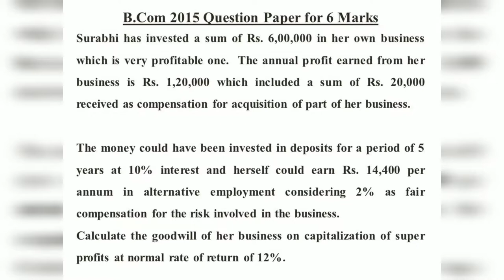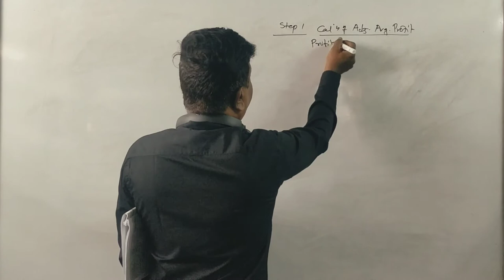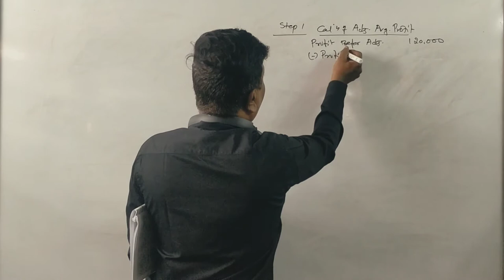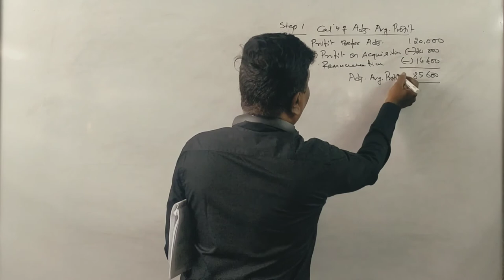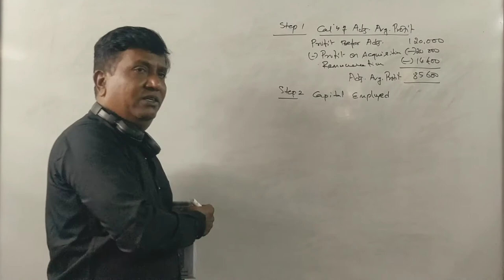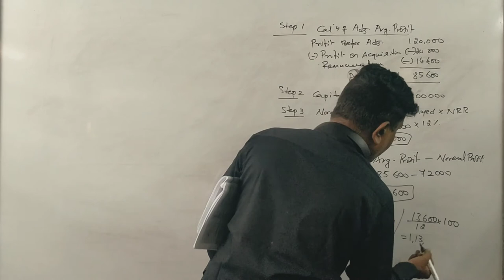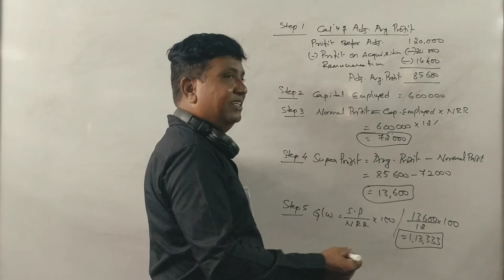Valuation of Goodwill in Kannada Part 11 (B.Com 2015 Question Paper for 6 Marks) By Srinath Sir